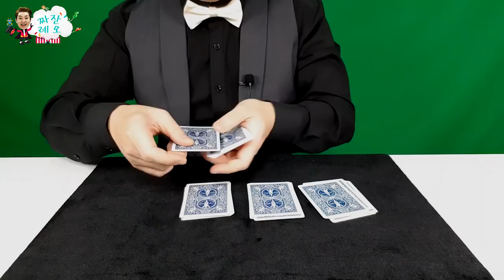솔로 탈출 레오 꿀팁!! 마술 배우기2편[짜잔레오 - jjajan LEO]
레오루!~

좋아하는 이성이 있으시다고요??

고백을 못하겠다고요??

그럼 한번 이방법을 써보세요!!

ㅡㅡㅡㅡㅡㅡㅡㅡㅡㅡㅡㅡㅡㅡㅡㅡㅡㅡㅡㅡㅡㅡㅡㅡㅡㅡㅡ
레오의 일상과 그리고
친구들(레밀리 레오+패밀리)과 재미있게 놀기위해 만들어진 채널 입니다.

이영상을 보는순간 여러분들은 레오의 가족인 레밀리!!

Welcome to Leo
This channel was created to play with you all.
Let's dance to the song and have fun!